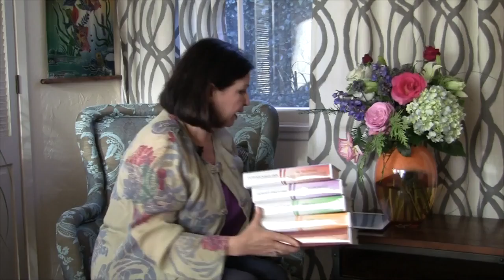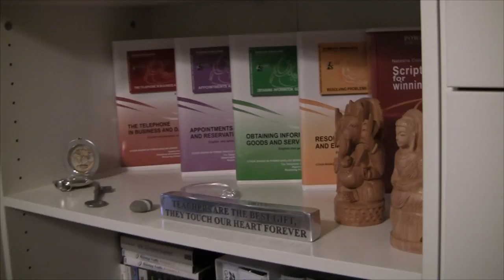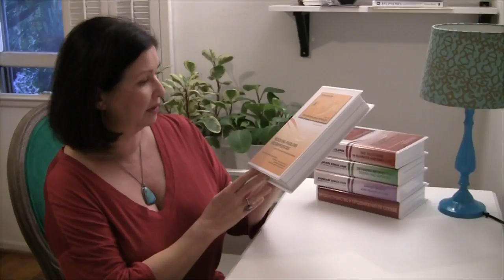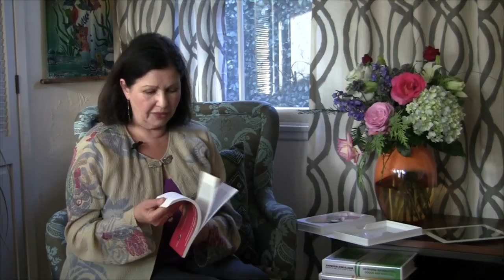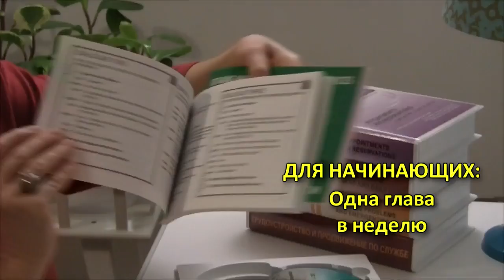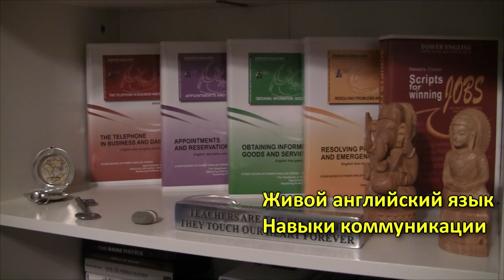Самоучитель английского Наташи Купер. Как учить английский самостоятельно и эффективно.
Самоучитель английского Наташи Купер. Приобретайте самоучитель английского языка для реальной жизни.
 Сегодня я отвечаю на вопрос Ирины Казанцевой:
Здравствуйте, Наташа, как правильно и эффективно работать с вашими языковыми решебниками? Я поняла из вашего видео ответа системы занятий английским языком, что нужно повторять один сценарий десятки раз в течение недели, но тогда я смогу продвинуться за месяц всего лишь на пару  страниц, верно ли это?

Ирина, спасибо за интересный вопрос, я думаю, он поможет многим понять, как необходимо заниматься английским языком самостоятельно. В данном случае мы в качестве примера берём самоучитель английского языка «Языковые решебники «Что сказать, как поступить»…
Вы для развития чувства языка, берёте один сценарий и перед сном его повторяете. Да, несколько дней, столько, сколько вам понадобится для того, чтобы это было легко, приятно, без усилий, чтобы начинали всплывать в голове эти фразы. Это совсем другое упражнение, которое мы делаем перед сном. Когда же мы проходим в течение дня материал языкового решебника, вы берете сначала полезные выражения, фразы, которые начитаны диктором, это один раздел, и вы этот раздел повторяете несколько раз.
Материал удобно расположен.Позанимались сколько вам потребовалось, один день по фразам, следующий день – из этих фраз составлены мини диалоги, мы обыгрываем уже тот материал, который у вас на слуху, который вы уже проработали. Потом из мини диалогов складываются более крупные сценарии, на каждую главу я рекомендую одну неделю.

Если вы уже продвинутый  в изучении английского языка, хорошо умеете заниматься самостоятельно, и для вас этот самоучитель английского ещё и пособие-справочник, потому что здесь собраны сценарии, которые помогут вам решить конкретную задачу.
Живой английский и навыки коммуникации, собранные в уже готовые сценарии. Для каждой задачи: получение информации на какую-то тему, решение какой-то проблемы, заказ билетов, деловой звонок, как оставить сообщение и так далее, все они разбиты тематически на отдельные книги в сопровождении дисков, аудио сопровождении, таким образом, вы самостоятельно можете заниматься по этим самоучителям английского.
Поделись видео с друзьями Самоучитель английского Наташи Купер.  Как учить английский самостоятельно и эффективно.